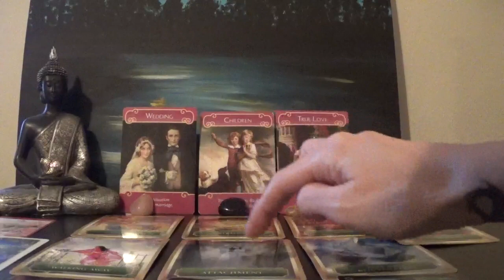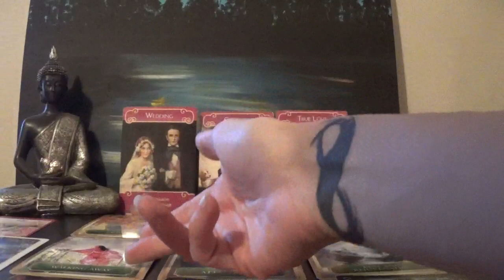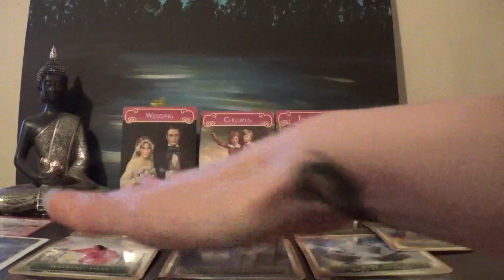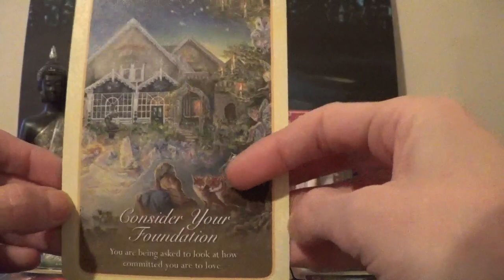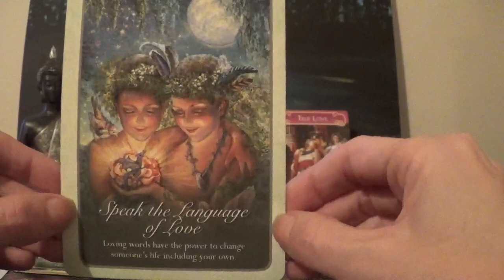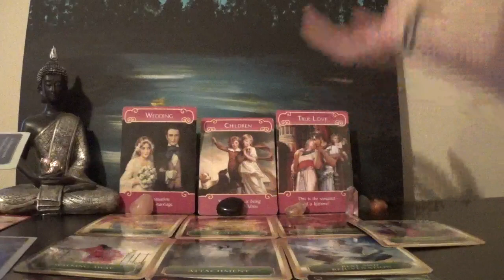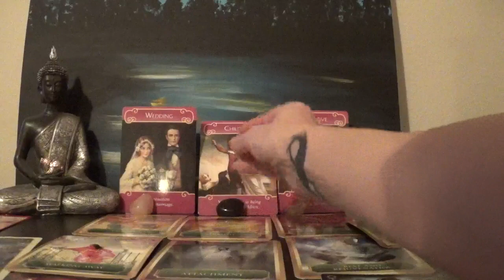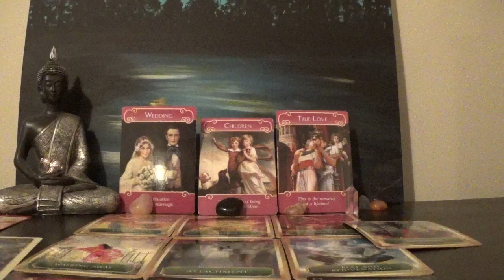Taurus Lovescope - February 15th - 28th 2017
Love energies for the second half of February 2017

- Namaste